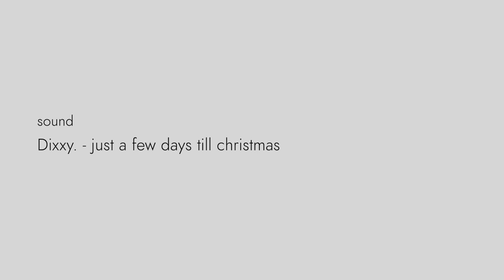asaichi COFFEE Mar. 24, 2019 - Sound by Dixxy. - just a few days till christmas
- Instagramはプロフィール欄のリンクからジャンプ！

Sound
Dixxy. - just a few days till christmas